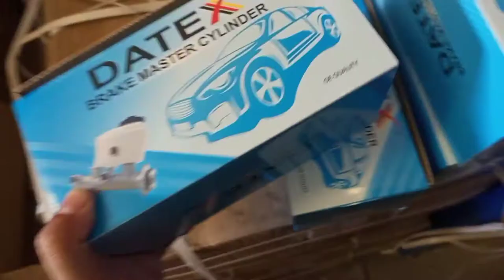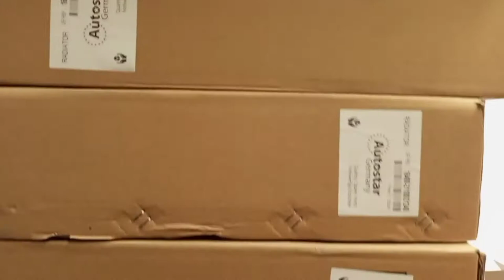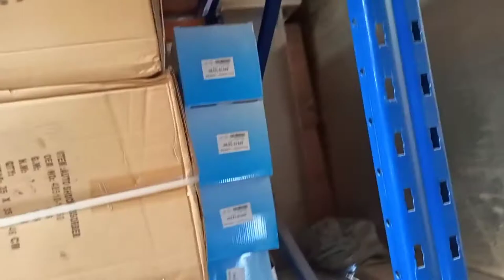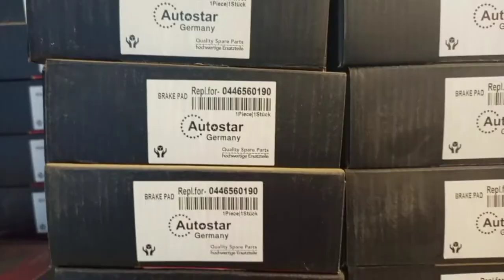Autostar Germany Parts Datex Dxb Brakes Master Cylinder Break Pad Radiator Candanser Shock Absorber